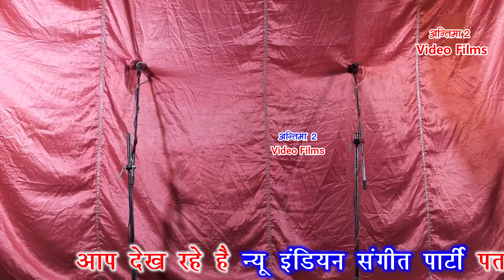गुड्डू मौर्या बघौला की नौटंकी - देवी वंदना